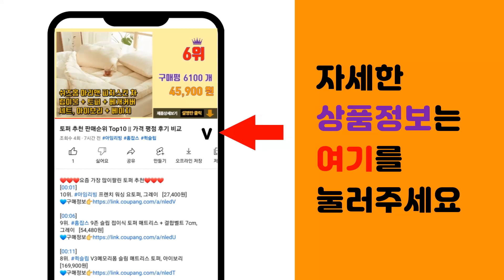방꾸미기 추천 판매순위 Top10 || 가격 평점 후기 비교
❤️❤️❤️요즘 가장 많이팔린 방꾸미기 추천❤️❤️❤️

[00:01]
10위. 이정데코 플라워마켓 일러스트 사계절 물세탁 러그 [18,900원]

[00:06]
9위. 바이빔 메모리폼 구름 러그 [33,800원]

[00:11]
8위. 마이플러피 강아지 벨누름방지 택배 현관 문패, 참지 않는 댕댕이 [6,800원]

[00:16]
7위. RGB 라인 LED 스트립 붙이는조명 PC방 감성 간접 무드등 틱톡조명 홈피시방, 1M [8,800원]

[00:21]
6위. 피어니스트 거실 극세사 소프트 러그 [15,230원]

[00:26]
5위. 히솜 부착형 사진 걸이 2세트, 우드 [18,380원]

[00:31]
4위. 무아스 LED 팝 미러클락 미니 탁상시계, 화이트 [9,700원]

[00:36]
3위. 데코퍼니쳐 거치경 전신거울 300 x 1500 mm, 화이트 [21,000원]

[00:41]
2위. 플랜와이 릴렉스 인테리어 불독 트레이 악세사리 소품 보관함, 블랙 [22,300원]

[00:46]
1위. 무아스 퓨어 화이트골드 미니 LED 시계 [16,700원]